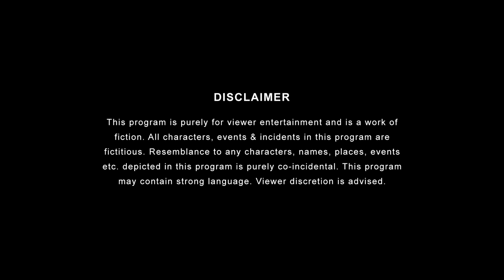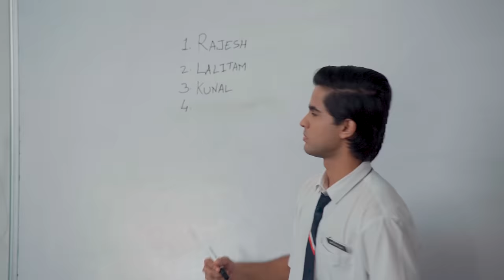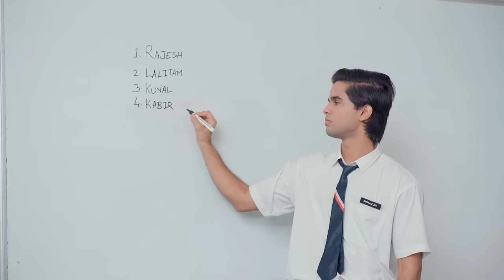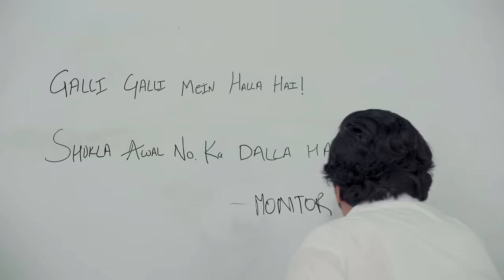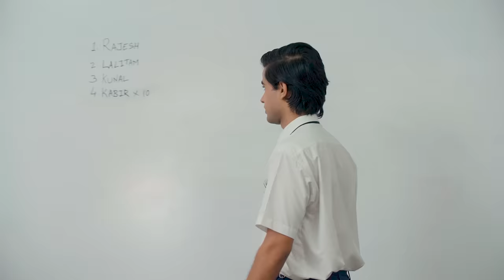Dost Bana Monitor | Ft. Badri Chavan, Omkar Kulkarni, Chinmay Chandranshuh | TVF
Dost jab monitor bann jaye toh advantages toh bohot hote hai, par kabhi disadvantages ka socha hai? Watch the problems faced by Kabir when Dhruv becomes the class monitor!

Channel Head: Anandeshwar Dwivedi
Creative Director: Anant Singh 'Bhaatu'
Creative Head: Abhinav Anand
Written by: Kaustubh Ghate & Jeenal Thakker
Director: Lalitam Anand
Executive Producer: Vijay Koshy
Creative Producer: Pankaj Kothawade
DOP: Kunal Hassnandani
2nd DOP: Ayush Gupta
Editor: Nitesh Tank
Line Producer: Vijay Pednekar
Art Director: Firoz Shaikh
Chief AD: Kunal Banerjee
Costume Stylist: Prachi Nikhra
AD Team: Akash Kangri
Production Manager: Santosh Lokhande
Location Manager: Sahdev Gholap
Production Executive: Akanksha Prabhune
Sound Recordist: Roushan Kumar Singh
HMU: Deepak Pawar & Team
Post Production Supervisor: Garvit Janshali
Post Production Assistant: Abhishek Sharma
On Set Accountant: Jayesh Nayak
Data Manager: Naresh Gummala
Graphics: Rishi Bhaumik
Marketing Head: Yogesh Saini
Marketing Team: Pallav Soni, Ankita Jalvi, Shivansh Sarin, Bhagyad Kamble, Yash Kadam
Talent Head: Shivani Bengani
Talent Team: Ritika Bedi, Abhimanyu Tripathi, Aishwarya
Finance: Manish Saini, Nikita Trivedi, Nishit Gogri, Ankit Singh
Legal: Megha Gupta, Shikha Guleria, Chaitrali Dhurandhar
Cast- Omkar Kulkarni, Chinmai Chandranshuh, Badri Chavan, Suraj Bhan, Kunal Banerjee, Akash Kangri, Sanket Misal